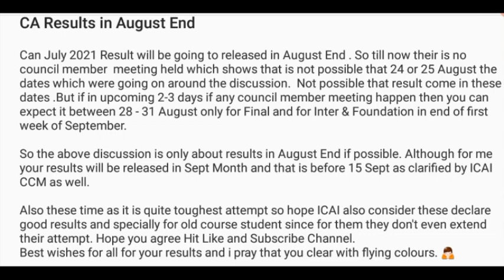ICAI Results July 2021 in August End | CA Result July 2021 Date | ICAI CCM Update